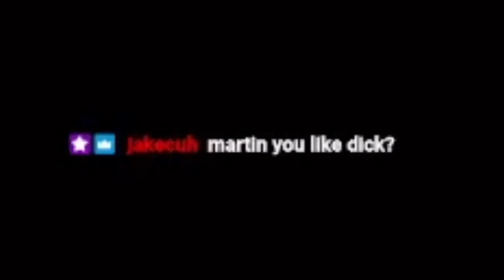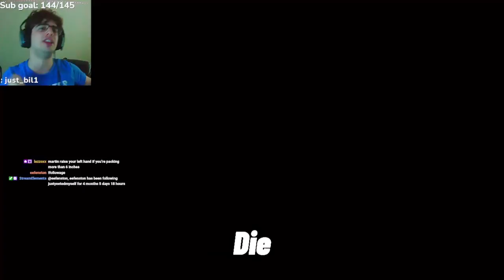GETTING BUM EATIN BY MICHEAL JACKSON